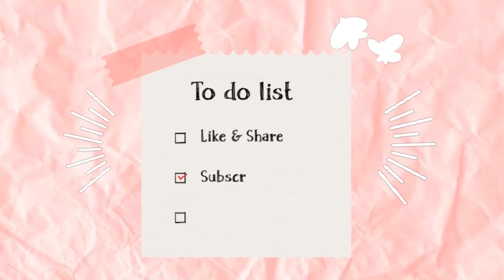Hwasa- ‘I Love My Body’ MV| Reaction|K-Influencer 2023 🇮🇳🇰🇷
Heya Homies!!! We are back again with another Video 😆!!! We hope that you will enjoy it.